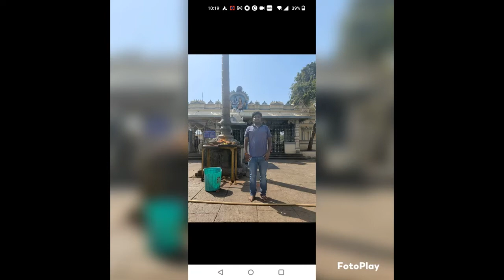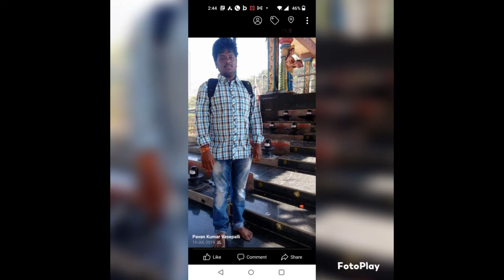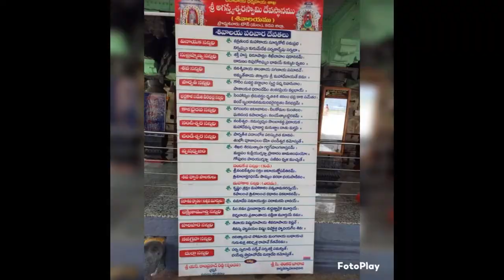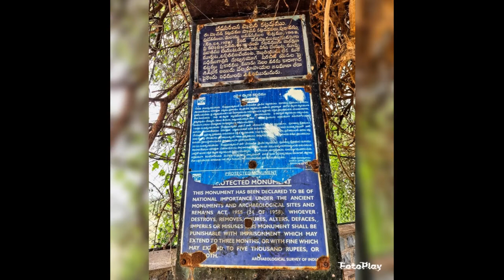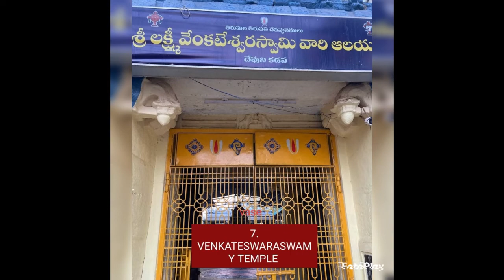KADAPA DISTRICT TEMPLE'S తాళ్ళపాక ,అత్తిరాల ఒంటిమిట్ట,గండి క్షేత్రం, దేవుని కడప ,నందలూరు పుష్పగిరి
తాళ్ళపాక చెన్న కేశవ మూర్తి

అత్తిరాల

ఒంటిమిట్ట - కోదండ రామాలయం

గండి క్షేత్రం

దానవులపాడు

దేవుని కడప

నందలూరు

పుష్పగిరి

వెల్లాల

బ్రహ్మంగారిమఠం